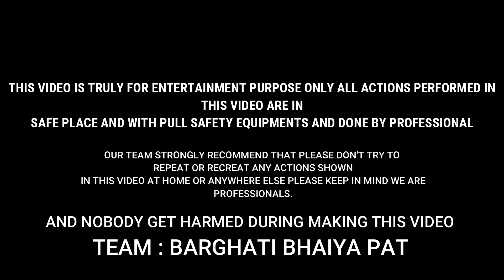हार्दिक भैया अंतरा | पट प्रतियोगिता पिपरिया (आष्टा) Bailgada Sharyat | ox Race | Barghati Bhaiya pat